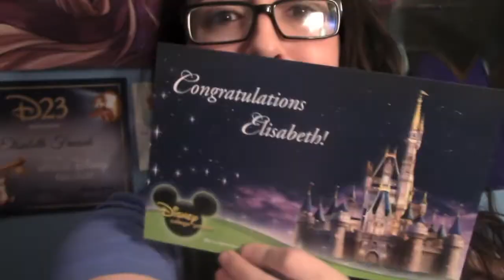Lissy's DCP - Update!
The lighting is terrible, my thoughts aren't concise, I bet you can't wait for my vlogs!!